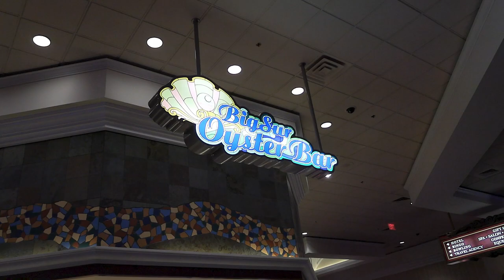South Point Casino's Big Sur Oyster Bar: A Culinary Delight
Where the Frank is Nicotero? This time he's at the Big Sur Oyster Bar located inside the South Point Hotel Casino & Spa which offers a unique dining experience with fresh oysters sourced from the California coast. Located in a breathtaking setting in Big Sur, the restaurant provides a relaxed atmosphere where guests can savor delicious seafood dishes paired with local wines. With its focus on sustainability and quality ingredients, the Big Sur Oyster Bar promises a memorable culinary adventure for seafood enthusiasts.